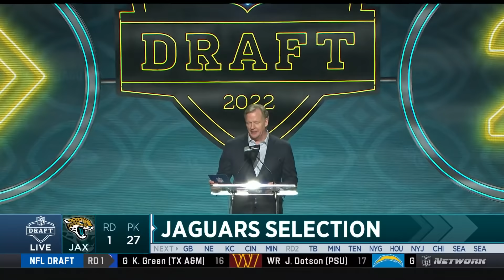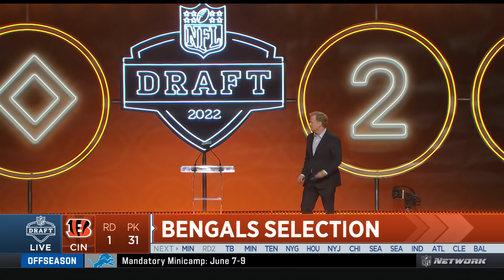Picks 21-32: Only 1 QB Taken in the 1st Round | 2022 NFL Draft